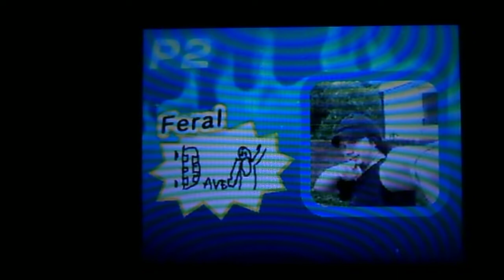David Carnegie: Master Kicker of Asses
My good friend david carnegie had sadly passed away a while ago. and while he was notorious for avoiding being seen on camera., i did get this beauty of a character based on his likeness. photo dojo is a DS game in which you can take photographs and sound clips of a person, and it creates a street fighter-ish character based on them. and this is the duel between Dave VS Dave.

i know the phrase "the candle which burns brightest burns half as long" is a bit tired and overused, but it could not be more true in Daves case.